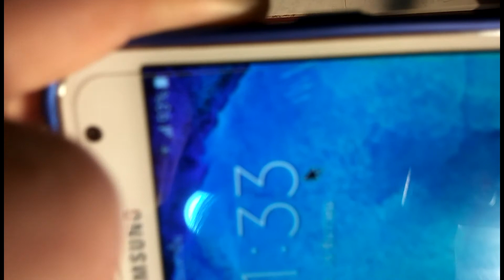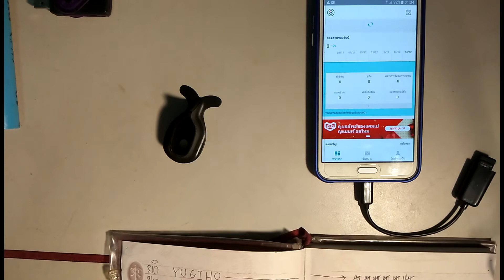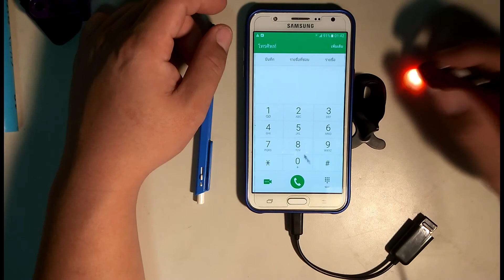รีวิวไปเรื่อย EP. 7 Mouse Pen เมาส์ปากกา ปากกาเมาส์ Pen Mouse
รีวิวไปเรื่อยเท่าที่ของที่มี
เผื่อใครสนใจสินค้าอะไรแล้วไม่กล้าลอง
ของแปลกๆของใหม่ทางนี้จัดให้

ผลงานอื่นของช่องครับ